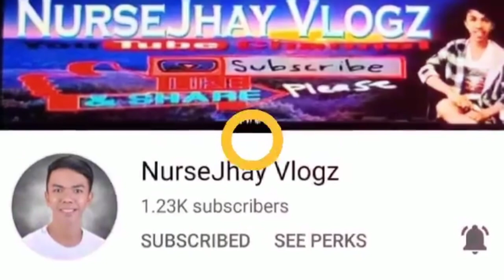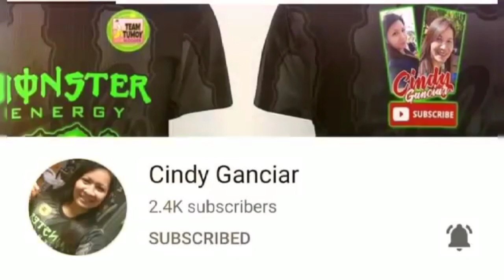Lemon Garlic Chicken with Rosemary Carrots, Cauliflower and Asparagus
Say goodbye to dry, flavourless chicken and hello to this delicious yet easy chicken supper!!